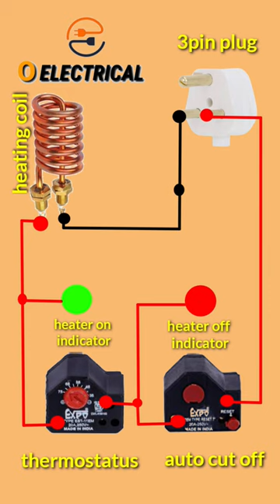How to water geyser wiring connection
O electrical

your questions:-
geyser wiring connection
geyser wiring diagram
water geyser wiring connection kaise karen
water geyser ki wiring
geyser ki wiring kaise karen
home water geyser wiring connection
water heater wiring connection diagram
geyser wiring
wiring geyser
how to do home water geyser connection
geyser